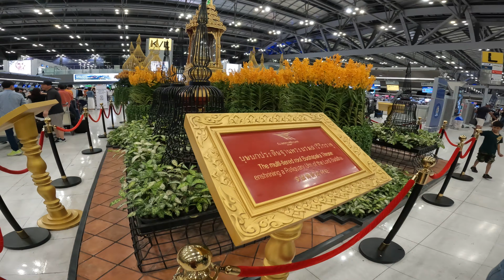Walking Tour at Suvarnabhumi Airport in Thailand (March 19, 2023)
Suvarnabhumi Airport is one of the busiest airports in the world.